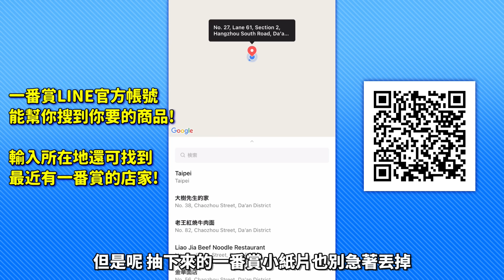【閃電十一人GO!】變替身大混戰啦!? 閃11全必殺技終極大圖鑑! EP.3 / 井川一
引用：「イナズマイレブン GO」 製作委員会／OLM TEAM WASAKI

このチャンネルでは、 主にアニメ、マンガ、ゲームの推奨や評価などしております。 本チャンネル管理者は、本チャンネルにて推奨・評価する画像・音楽データ等（著作物）が作成者（著作権者）のものであることを認め深く尊重しており、侵害する気は一切ございません。